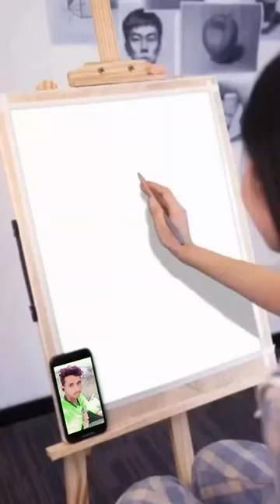scopin video art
scopin,
scopin kordhell,
scopin phonk,
scopin song,
scopin kordhell tanjiro,
scopin slowed,
scopin edit audio,
scopin kordhell 1 hour,
scoping out casino,
scoping cayo perico,
scopin slowed reverb,
scopin kordhell slowed,
scopin sped up,
scopin audio edit,
scopin anime edit,
scopin aki,
scopin audio,
scorpion and sub-zero,
scopin ski edit,
scorpion animal,
scorpion always somewhere,
scorpion and sub zero make peace,
scorpion and sub zero entrance,
a scoping review,
audio edit scopin,
scorpion aki,
anime edit scopin,
avengers scopin,
aki kon scopin,
aki hayakawa scopin,
ayanokoji scopin edit,
aki hayakawa edit scopin,
scopin by kordhell,
scopin bass boosted,
scopin bgm,
scopin bankai,
scopin background music,
scorpion busch gardens,
scorpion bite,
scopin bass boosted slowed,
scopin by kordhell slowed,
scorpion burns havik,
batman scorpion,
bass boosted scopin,
best phonk scopin,
bucky barnes scopin,
blue lock scopin,
baki scorpion,
scorpion x step back,
patrick bateman scopin,
dragon ball scopin,
kordhell scopin slowed bass boosted,
scopin chainsaw man,
scopin clean,
scopin chainsaw man edit,
scorpio car edit,
scopin captain america,
scopin cover,
coscopin syrup,
coscopin paediatric suspension in hindi,
coscopin br syrup in hindi,
coscopin,
coscopin plus,
coscopin syrup in hindi,
coscopin plus syrup in hindi,
coscopin cough linctus,
coscopin br,
coscopin ls,
scorpion drake,
scopin dj,
scorpion deku texting story,
scorpion digital marketing,
scorpion death,
scorpion death spider man 2,
scorpion drake reaction,
scorpion death drop,
scorpion drake album,
scorpio dancing lady,
demon slayer scopin edit,
dj scopin,
death scorpion,
dr strange scopin,
doflamingo scopin,
geometry dash scopin,
scorpion with the red dot,
scorpion dance,
scopin download,
scopin edit,
scopin extended,
scopin edit audio slowed,
scopin edit audio tanjiro,
scopin edit anime,
scopin edit audio 1 hour,
scopin edit tanjiro,
scorpion electric guitar,
scopin eminence in shadow,
escopin,
escopinos,
escopina,
escopin dmr,
ecosprin br,
escopinya,
escaping,
ecosprin 19,
escopinyes oques grasses,
escopinya oques grasses,
scopin full song,
scopin fast,
scopin fl studio,
scope in ff,
scopin football edit,
scorpion fish,
scorpion fly,
scopin for me,
scope in free fire,
scorpion fish sting,
ft scopin,
killers from the northside x scopin,
shadow fight 2 scopin,
k fix scopin,
headlight flashes x scopin,
kordhell scopin fast,
scopin jai shree ram full song,
scorpion get over here,
scorpion gaming chair,
scopin goku,
scorpion gun,
scorpion get over here sound effect,
scopin goku edit,
scopin goku scream,
scorpion guide mk1,
scorpion gameplay mk1,
scorpion get over here evolution,
goku scopin,
goku scopin edit,
scorpion gojo,
guitar phonk scopin,
i am the ghost of the uchiha scorpion,
lil gin scorpion,
crazy greapa scopin,
scorpion guitar,
scopin kordhell guitar,
scopin hour,

scopin kordhell slowed reverb,
scopin kordhell lyrics,
scopin kordhell edit audio,
kordhell scopin slowed,
kordhell scopin ringtone,
kordhell scopin 1 hour,
kordhell scopin tanjiro,
kordhell scopin remix,
kordhell scopin slowed reverb,
kordhell scopin sped up,
kordhell scopin lyrics,
kordhell scopin song,
scopin lyrics,
scopin luffy edit,
scopin loop,
scopin luffy,
scopin loud,
scopin lofi,
scorpion lil gin,
scopin luffy yo,
luffy scopin edit,
lil slim scorpion,
lagu scorpion,
levi scopin,
luffy scopin,
lyrics scopin,
luffy x scopin,
live another day x scorpion,
lagu scopin kordhell,
scopin music,
scopin meme,
scorpion mk1,
scopin mix,
scorpion mortal kombat,

scope in minecraft,
chainsaw man scopin,
scorpio n,
scopin non copyright,
scopin naruto edit,
scopin no copyright,
scopin ncs,
scorpion nightcore,
scopin naruto,
scorpio n top model 2023,
scorpio n base model 2023,

naruto amv scorpion,
scopin song no copyright,
scopin slowed reverb no copyright,
scopin song no copyright download,
scorpion one two buckle my shoe,
scorpion origami,
scopin original,
scopin one piece edit,
scorpion origin spider man,
scorpion on the moon,
scorpion optimal combos,
scorpion on venus,
scopin on piano,
scoping out mixx,
scorpion one piece,
scorpion one hour,
kordhell scopin x master of puppets,
scopin lyrics overlay,
scopin phonk 1 hour,
scopin phonk slowed,
scopin phonk sped up,
scopin phonk lyrics,
scopin phonk tanjiro,
scopin phonk remix,
scopin phonk 10 hours,
scopin phonk - kordhell,
scopin phonk guitar,

scopin ringtone,
scopin remix,
scopin rock version,
scorpion reaction,
scopin raven,
scopin reverb,
scorpion rock you like a hurricane,
scopin reaxys,
scopin ronaldo,
scorpion rap,
scopin scream,
scopin status,
scopin slowed at the perfect time,
scopin song lyrics,
scopin tanjiro edit,
scopin tanjiro edit 1 hour,
scopin tanjiro scream meme,
scopin tiktok remix,
scopin tanjiro scream 1 hour,
scopin tanjiro slowed,
scopin tanjiro remix,
scopin thor,
scopin tanjiro guitar,
scopin tanjiro 1 hour,